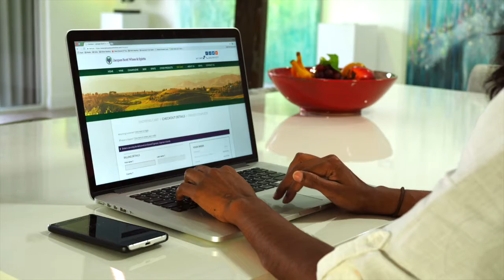Jaques Scott Duty Free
Creative Direction: Angelique Bailey
Production: Beam Collective, Deep Blue Images
Client: Jacques Scott Duty Free